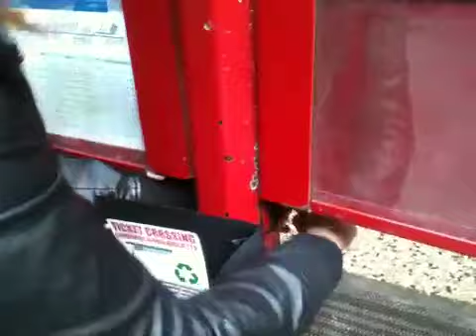Bologna- ticket crossing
Contro il caro prezzi dei trasporti pubblici atc condividi il tuo biglietto